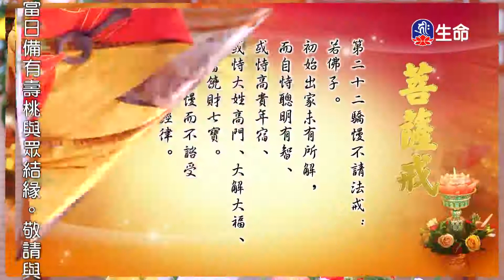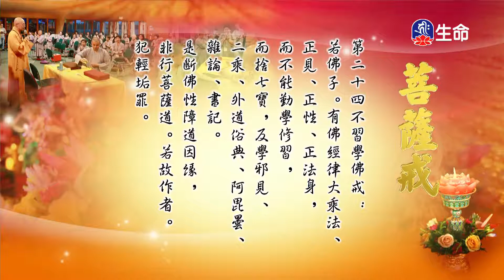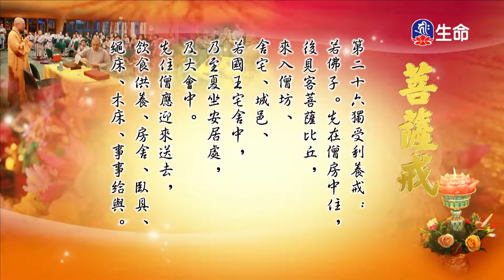新店大明講堂-菩薩戒-04-1_海濤法師弘法行(國台)_(lifetv_20200913_20：00)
海濤法師弘法行(國台)_新店大明講堂-菩薩戒-04。